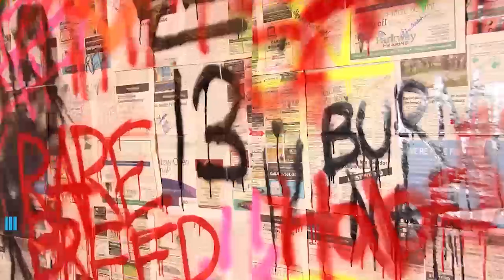ITZY "WANNABE" M/V @ITZY | Reaction